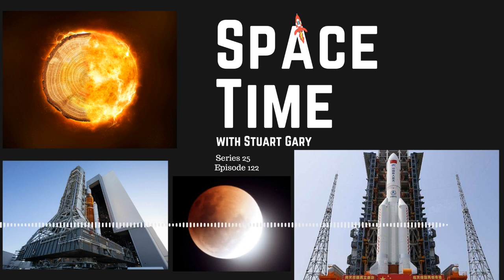SpaceTime with Stuart Gary S25E122 (Abridged) | Mysterious Cosmic Radiation Storms | Space News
*Mysterious cosmic radiation storms targeting the Earth
Mystery continues to surround a series of strange cosmic radiation storms which have been battering the Earth at regular intervals for thousands of years.
*Another delay to the Artemis 1 moon mission
Hurricane Nicole has made landfall along Florida's east coast as a Category 1 storm. The cyclone forced another delay to the planned launch of NASA’s Artemis 1 Moon Mission.
*Earth treated to a full lunar eclipse
Well in case you missed it earthlings over much of the planet were treated to a celestial spectacular last week as a total lunar eclipse turned the full moon a deep red.
*23 tonnes of Chinese space junk crashes back to Earth
23 tonnes of Chinese space junk has crashed back to Earth splashing down in the south central Pacific Ocean.
Findings confirm that the past 8 years were the 8 hottest on record
New studies have confirmed that mask wearing did cut COVID-19 transmission rates.
Key immune cells become less active as people age
Skeptics guide to the psychic billboard

Space News podcast
The Astronomy, Technology, and Space Science News Podcast.

Join the Space Time with Stuart Gary family to get access to commercial-free premium editions and exclusive bonus content: